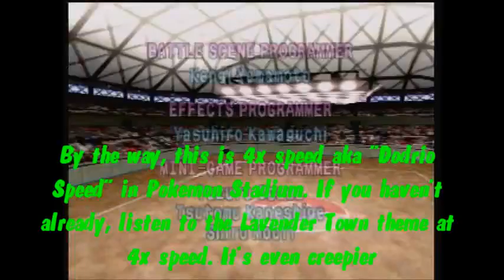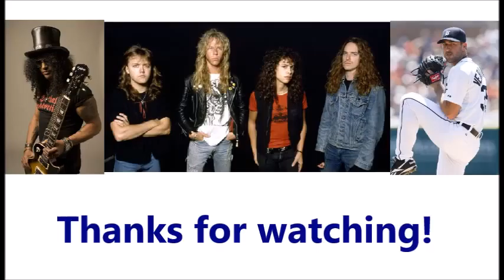Let's Play Pokemon Stadium Extra: Mewtwo Returns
The highly anticipated rematch with Mewtwo. This time I'm NOT using Mewtwo or Mew, just good old Team Metallica; the legendary team (or at least a version of it) who guided us through Pokemon Blue and [most of] Pokemon Stadium